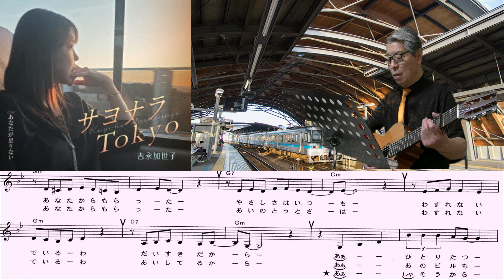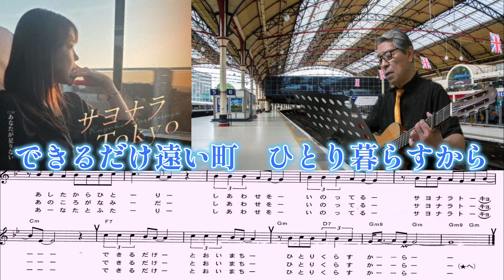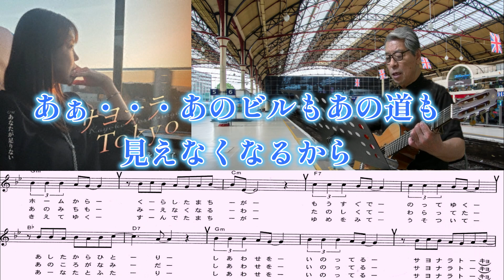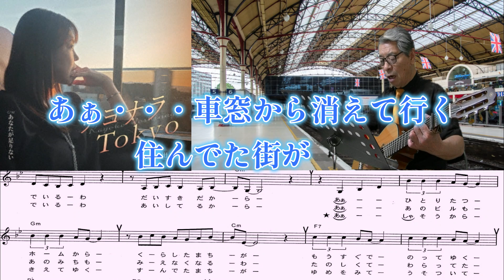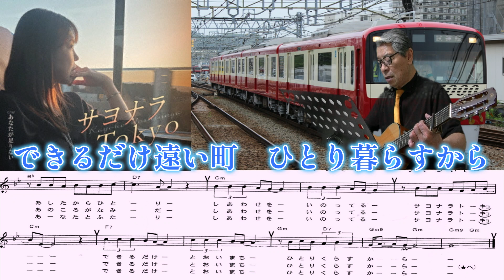吉永加世子/サヨナラTokyo/村井輝海の歌い方講座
速いテンポにしっかり乗り音程と休符を正確にして、流れよく歌い、「あああ」からハリを付けながら訴えるような気持ちで声を前に出しラストまでとうとうと歌い締めましょう。